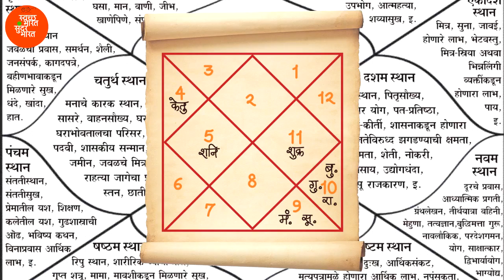आपके घर से गरीबी का नामों-निशान मिट जाएगा अगर रोज कंडे पर जलाएंगे यह चीज...